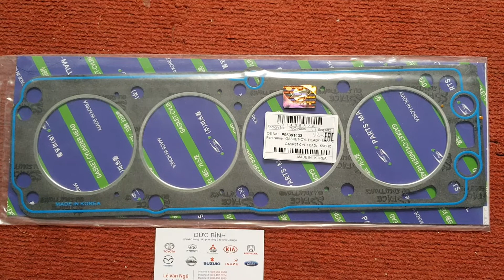Gioăng mặt máy, Zoăng mặt máy Daewoo Lanos, Gentra, Cielo | 96391433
Tên sản phẩm: Gioăng mặt máy, Zoăng mặt máy Daewoo Lanos, Gentra, Cielo
Mã sản phẩm:  96391433
Xuất xứ: Korea